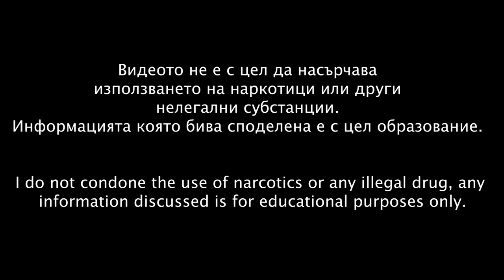ЗАВИСИМОСТТА ПРИ МЛАДЕЖИТЕ В БЪЛГАРИЯ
🛑 Телефон за консултации - 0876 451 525

➡️ I A.M. WAY е съвременен и модерен център за рехабилитация на зависимости.

➡️ Нашият екип е изграден от професионалисти с дългогодишен опит в лечението на наркотична, хазартна и алкохолна зависимости. Центърът предлага широкоспектърна терапия, тренинги, семинари, които са подплатени с доказана структура и режим.

🛑 Работим с доказани методи, които гарантират дългосрочна ремисия, в която всеки да постигне своето личностно израстване, социално-приемливо Аз и лична реализация.

⚠️ Видеото НЕ е с цел да насърчава използването на наркотици или други нелегални субстанции. Информацията която бива споделена е с цел образование.